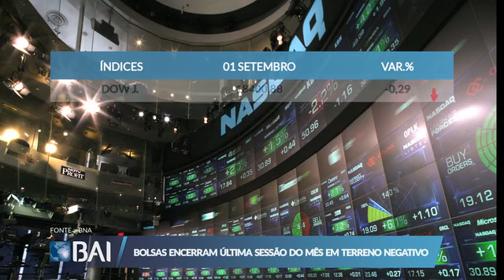Mercados ao Minuto 01-09